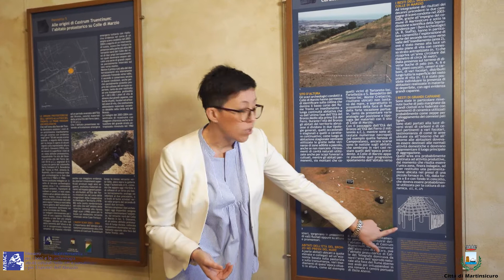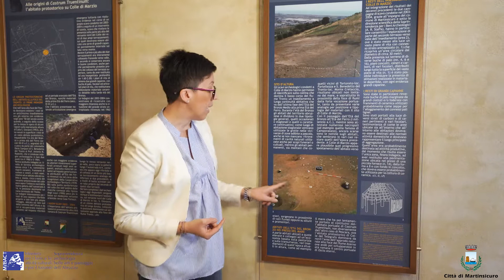03 - L'antiquarium di Castrum Truentiunum - Le origini di Castrum Truentinum